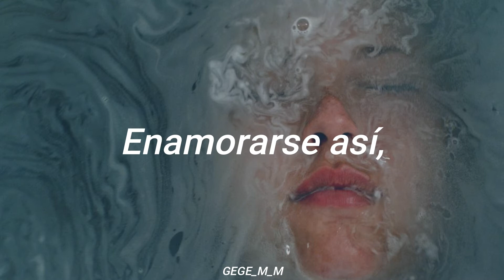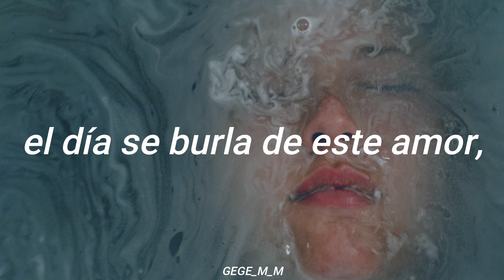Enamorarse así | Joan Sebastian | Letra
Para ese amor no correspondido que te hizo quedar 🤡🤡🤡🤡.